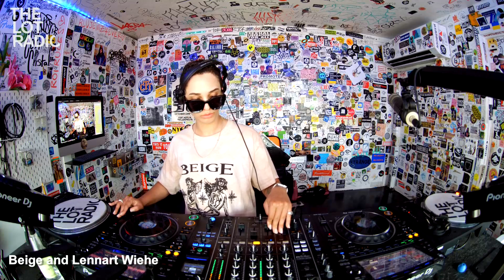Beige and Lennart Wiehe @TheLotRadio 08-13-2023